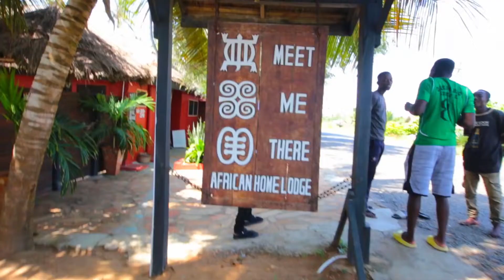Dzita || Another random vlog I clearly didn't plan out.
Bear with me, I'm finding my voice.
Anyway, I hope you enjoy this video I made some time ago while working in Dzita.